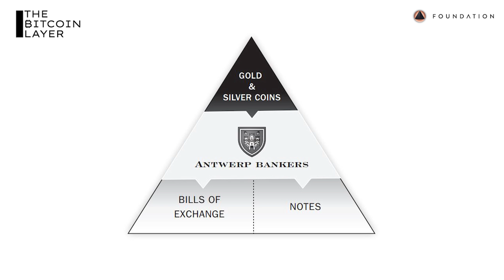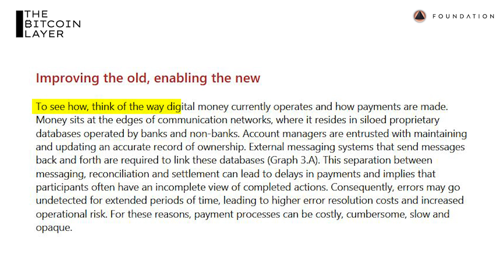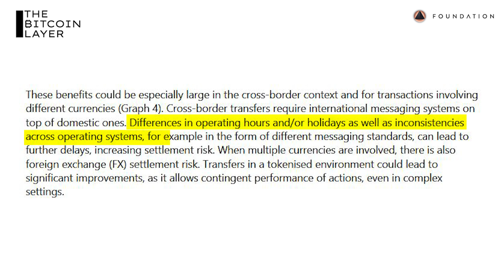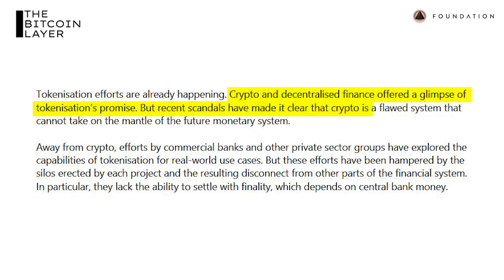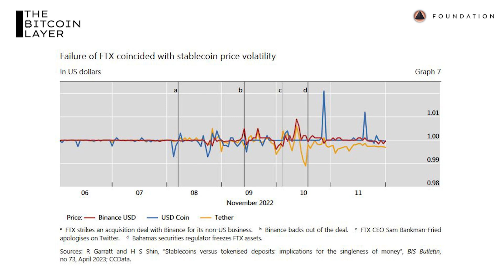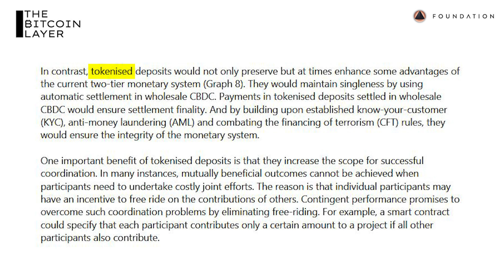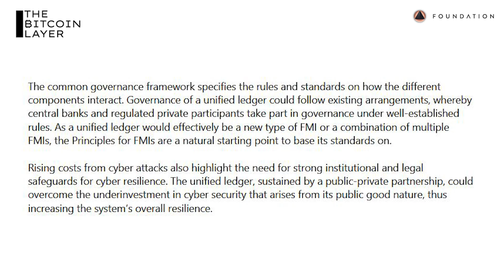Bitcoin Will Help You Survive A CBDC Future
Welcome to The Bitcoin Layer, where we bring you research, analysis, and education for all things bitcoin and macro. In this episode, Nik breaks down the latest Bank of International Settlements paper that suggests the world move toward CBDCs and tokenized deposits. He discusses the hypocrisy in failing to mention bitcoin, the BIS dream of a unified ledger, and most importantly, why bitcoin is essential for freedom from bank liabilities.

New YouTube videos M/W/F — New Substack posts T/R/S